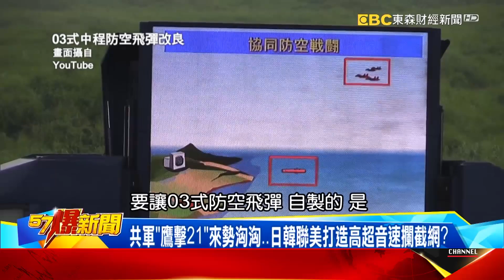搶進高超音速領域…日本「12式」終極魔改第三階段大變身？-馬西屏【57爆新聞】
邪惡集結伊朗引爆高超音速戰？日韓猛追急速領域盯共軍蠢動？
伊朗挺進急速領域！高超音速飛彈成功狠嗆：破任何防空網？
美猛追高超音速外星軍艦打頭陣？17馬赫飛彈猛轟中俄？
共軍「鷹擊21」來勢洶洶…日韓聯美打造高超音速攔截網？
搶進高超音速領域…日本「12式」終極魔改第三階段大變身？
韓國「窮追猛趕」美大力助陣？高超音速Hycore飛彈藏美身影？